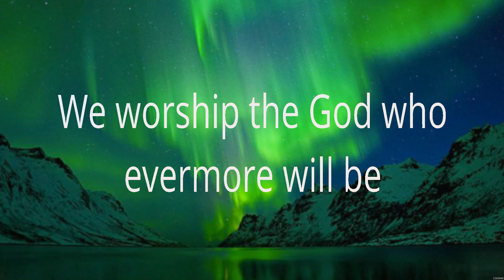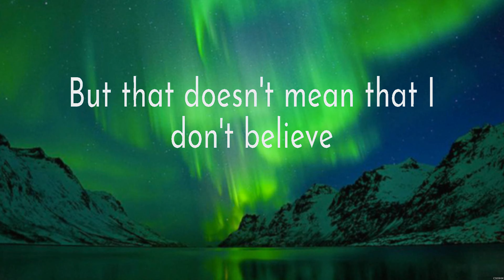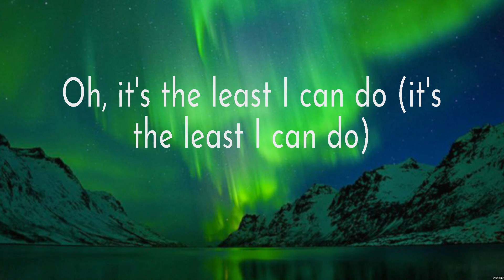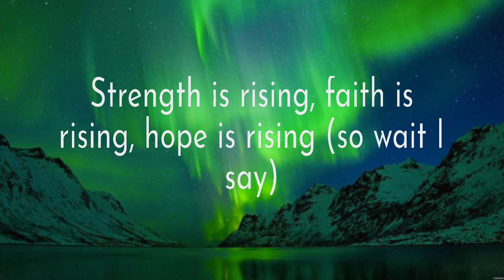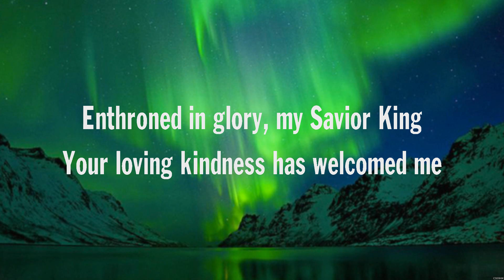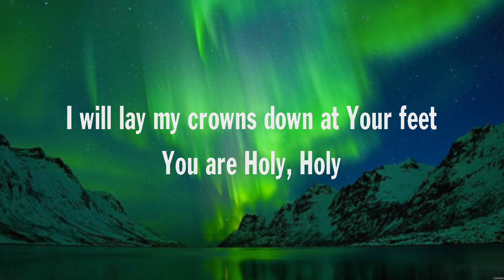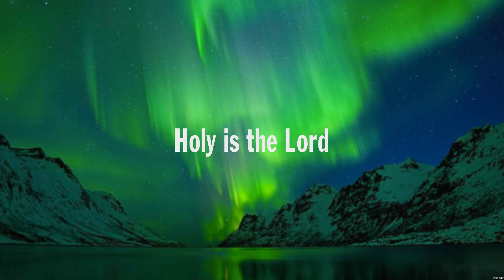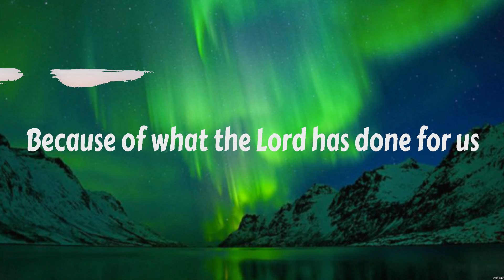Phil Wickham - House of The Lord (Lyrics) Elevation Worship, Gateway Worship, Don Moen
1. Phil Wickham - House of The Lord
2. Elevation Worship - Wait On You
3. Gateway Worship - Crowns Down
4. Don Moen - Give Thanks